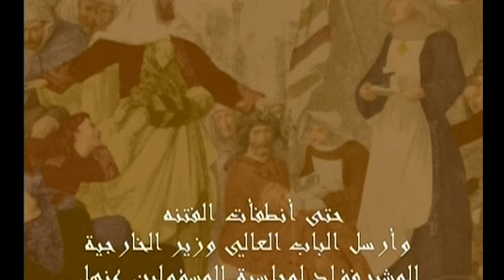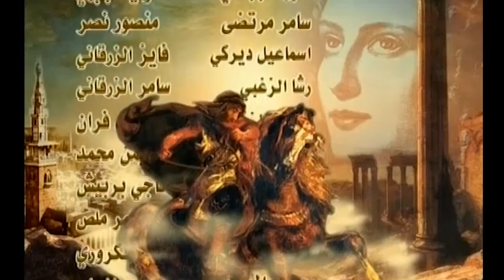مسلسل سحر الشرق ـ الحلقة 24 الرابعة والعشرون كاملة HD